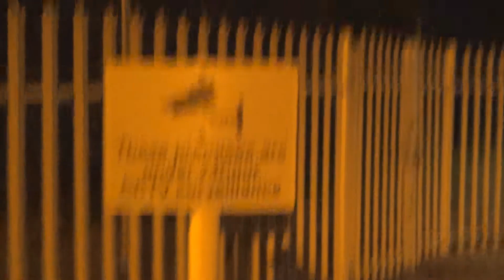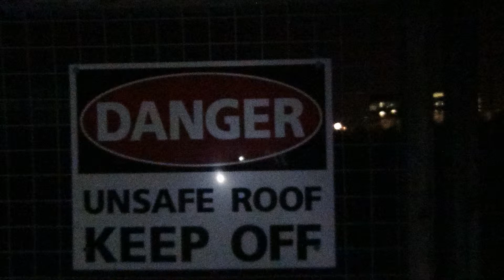gas tower urban exploration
I had a look around this place and I would have climbed it but I was very tired. I may climb it in time. on my way out my torch ran out of battery power.  so had to use my poor battery from my phone. I had spare batteries but I left them at the other side of here as I did not want to walk to far with my bag.